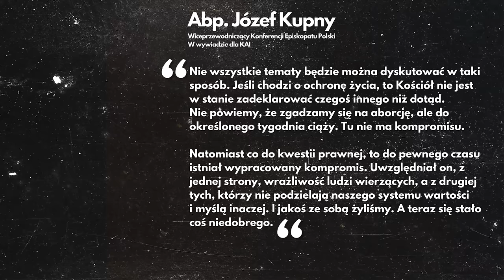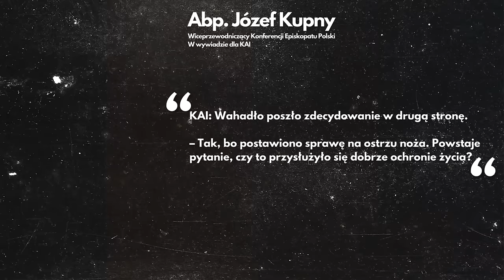Stało się coś niedobrego! Miśko: Wryło mnie w ziemię.